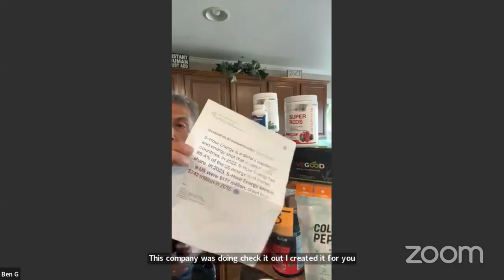LiveGood Friday Training With CEO Ben Glinsky